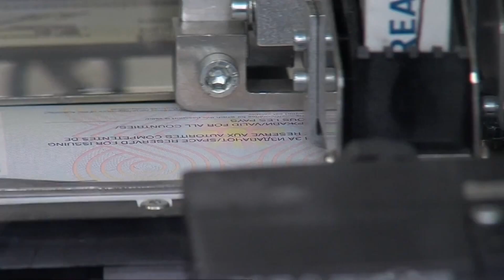Toshkovski: Ata që kanë mbushur 18 vite mund të fotografohen të shtunën pa termin